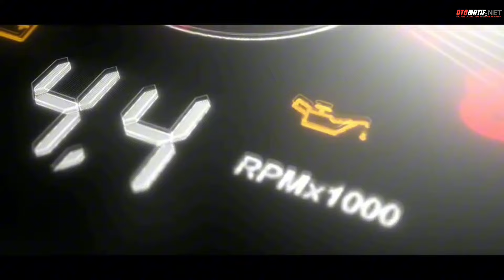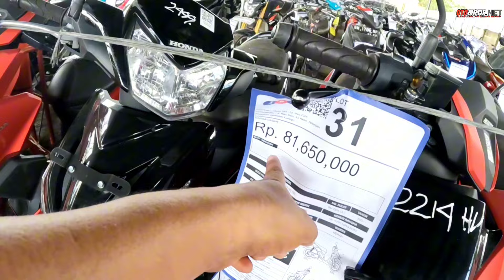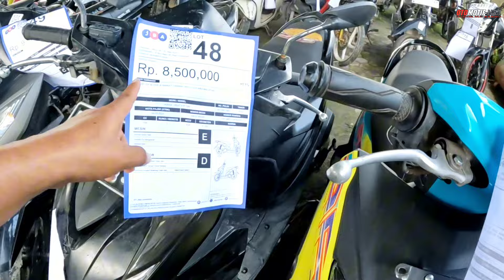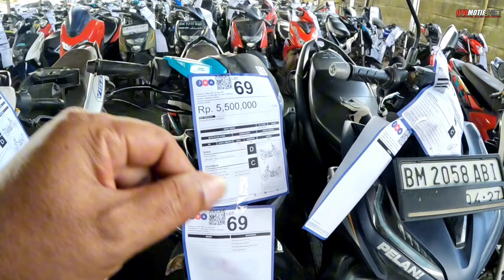LELANG MOTOR JBA HARGA MULAI 1JTAN. UNIT TINGGAL PILIH MAU PAKET ATAU SATUAN.